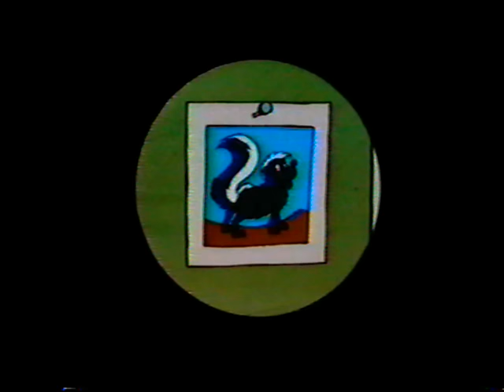The Neighborly Skunk | Berenstain Bears Official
Papa, Brother & Sister Bear are apprehensive about their new neighbour, Mr Skunk. Mama coaxes them to help him clean up his new burrow and the family quickly learns what it means to be a good neighbour.